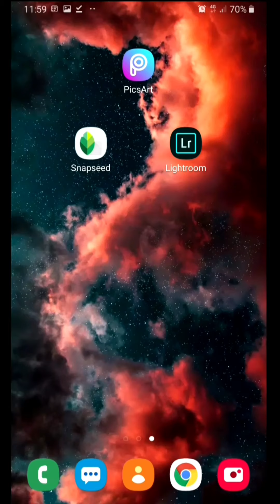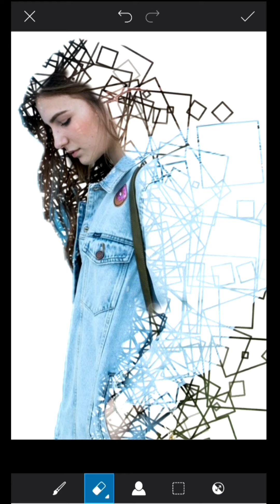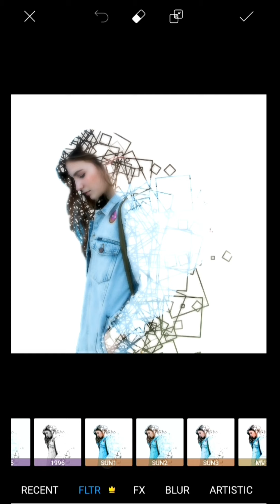picsart tutorial how to create abstract effect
mobile editing using picsart (paano gumawa ng abstract effect gamit ang picsart)